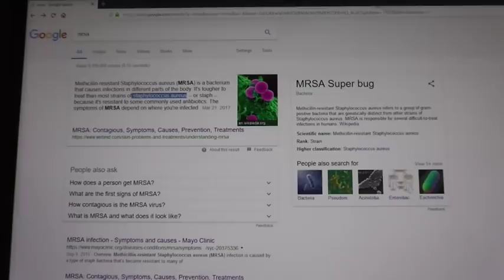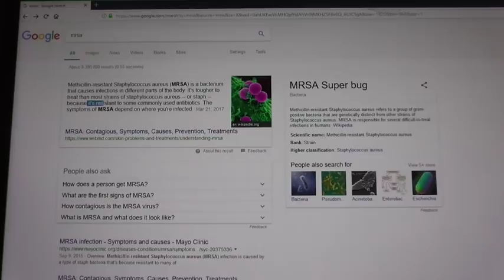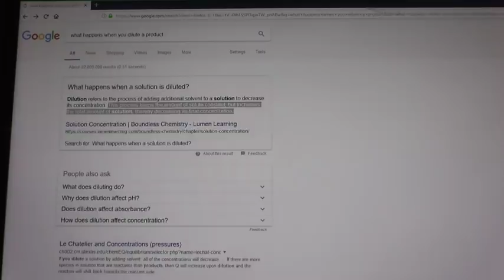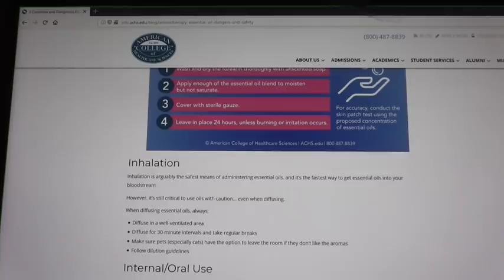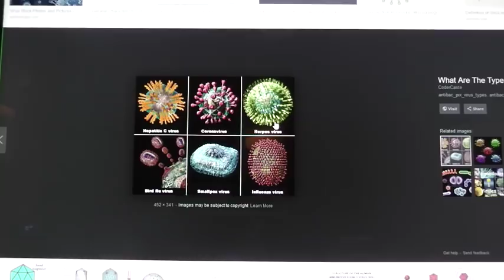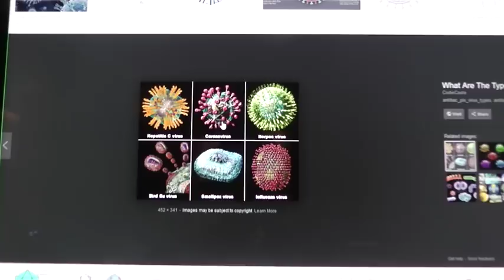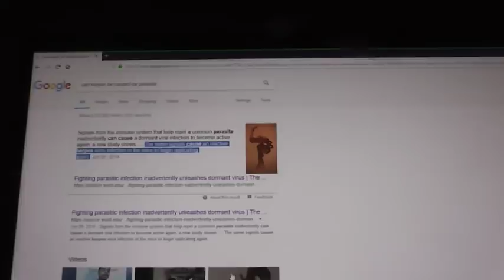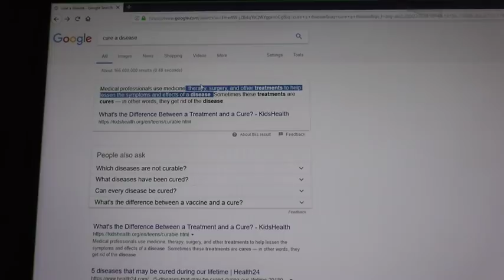Staphylococcus Aureus Bacterial Infection, PARASITES, HERPES Viruses (Why a Proper DETOX Rids ALL 3)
Don't Wait until it's too late. Stop your unwanted diseases now.

Allopathic Medicine's Deception on "Diseases, Incurable" to the Public

WE ARE NOT MEDICAL DOCTORS: therefore, we do not diagnose illness or prescribe pharmaceuticals. None of the information offered here is intended to replace any program that your medical doctor has prescribed for you, nor does it conflict with any pharmaceutical medication you are taking. Anyone who is pregnant or nursing should avoid herbs and attempting to detox.